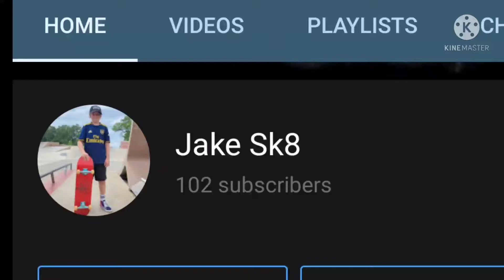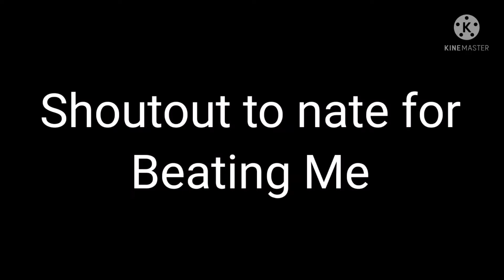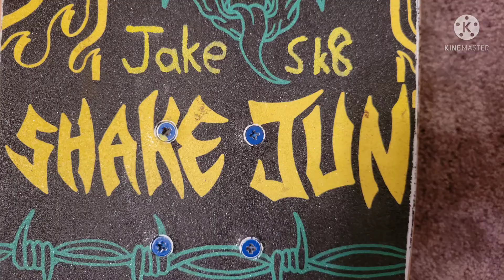100 Subscriber Special (Game of S.K.A.T.E and More) | Skate Vlogs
Follow nate @shotsby.nate on IG and TikTok

All Music I Use is Prod. by LuKremBo